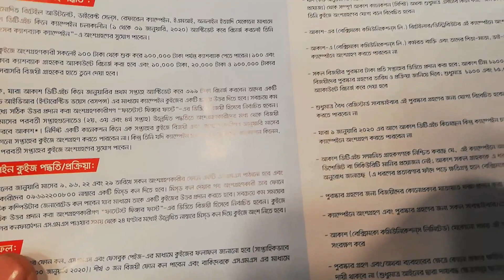Akash DTH price in DITF 2020 | Akash DTH price in Bangladesh 2020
We always try to explore product's price and it's review.
Hope, you get more information about products and it's price.
So, keep staying with us.

আরও দেখুনঃ

You can follow me , if you like my videos or contents

Shop Name

Akash DTH

To work with us as a team member,  please contact via email or inbox our FACEBOOK page

                                       ভিডিওটিতে শুধুমাত্র বাণিজ্য মেলায় Akash DTH এর দরদাম কেমন,  সে সম্পর্কে একটা ধারনা  দেওয়া হয়েছে মাত্র । আপনার ক্রয়কৃত পণ্যের সাথে ভিডিওতে ধারণকৃত হুবহু একই পণ্যের মানের অথবা মূল্যের তারতম্য ঘটতেই পারে ।কাজেই ভালোভাবে যাচাই বাছাই করার পরই কেবল কাঙ্ক্ষিত পণ্য ক্রয় করার জন্য সবাইকে অনুরোধ করা হল । প্রয়োজনে আরও দুই তিনটা দোকান ঘুরে দাম সম্পর্কে আইডিয়া নিতে পারেন । এতদসত্তেও কেউ পণ্য কিনে ক্ষতিগ্রস্ত হলে Price & Review কর্তৃপক্ষ কোনভাবেই দ্বায়ী থাকবে না ।

                                     Price & Review এর সাথে থাকার জন্য আপনাকে অসংখ্য ধন্যবাদ । আমাদের ভিডিও এর তথ্যগুলো যদি আপনার ভালো লেগে থাকে , তাহলে প্রিয়জনদের সাথে শেয়ার করে লাইক আর কমেন্টস করুন ।